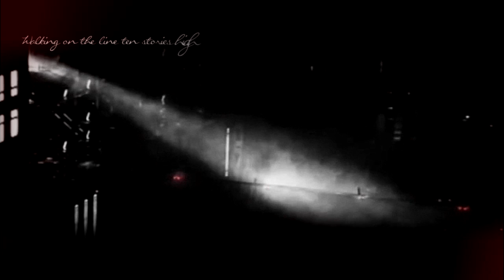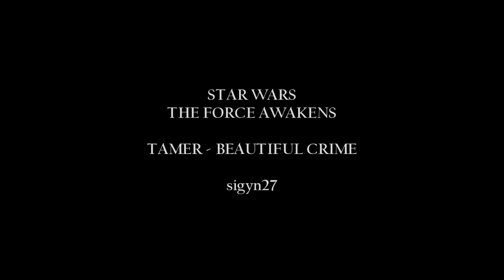This darkness is the light • Kylo Ren and Han Solo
"Your son is gone."

I'm not dead, in case anyone wondered. But my laptop almost is, which makes my life as a vidder even harder than usual. Don't expect any new videos until I buy a new one (which may or may not happen soon).
I'm sorry I didn't use a HD version of TFA (which seems to be available) but I started making this vid a month ago (and couldn't finish it earlier because of my freaking computer) and now I can't remake it (yes, you guessed it right, because of my freaking computer).